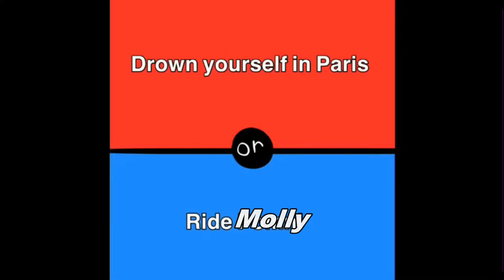Deep Rock Galactic OP ENGINEER GUIDE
We out here doing DEEP ROCK GALACTIC again. Here as a bug to teach a bunch of dwarves how to collect rock and stone as the engineer gaming from tf2. Also by spamming shredder grenades and befriending as many glyphids as I can, I collect alien eggs and then destroy the caretaker in this video, all solo, all 100% difficulty increase and no downs this time around. Since Ive already done driller OP GUIDE, if you want more deep rock I will likely do GUNNER next.

Season 05 is releasing on June 13th, 2024, on Steam.

Chapters:
0:00 MEAT the engineer
0:20 Time to alcohol(Blackout stout)
0:46 No Eggs
4:42 The Caretaker wont take care of itself!
7:20 Rock and stone but mostly Autoshotgun boss fight
11:27 If you subscribe you are an OP miner

Song List In No specific order:
Pizza Tower OST - Bye Bye There! (The Crumbling Tower of Pizza)
Pumpin' Hot Stuff (Vs. The Noise) - Pizza Tower OST Extended | Mr. Sauceman
Plants vs. Zombies Garden Warfare 2 OST - Baron von Bats Theme (Extended)
They Watch Our Every Move | Entropy Zero OST
Dirtmouth - Hollow Knight Full OST - Original Soundtrack Complete Edition, Includes All DLC Music + Extra Tracks
Razormind - Payday: the heist

Taglist: DEEP ROCK GALACTIC is a co-op-first sci-fi FPS featuring badass space Dwarves, 100% destructible environments,  procedurally-generated caves, and endless hordes of alien monsters. pc, console, steam, xbox, playstation, ps4, shooter, fps, action, adventure, explore, exploration, dwarf, dwarfs, dwarves, scifi, sci-fi, science fiction, game, spaceship, gun, weapon, gatling, minigun, drill, underground, planet, asteroid, mining, drilling, excavation, enemy, alien, monster, co-op, co-operative, low-poly, procedural, Digital circus memes, dont starve memes, the marvelous misadventures of flapjack memes, chowder memes, class of 09 memes, spongebob memes, family guy memes, crybaby learns to swim, dougdoug memes, halo 3 odst memes, rick and morty memes. Ghost ship games, deep rock galactic season 5 gameplay, deep rock galactic season 5 trailer.